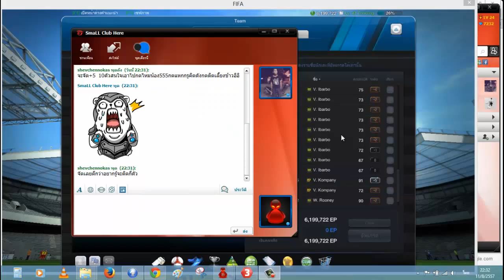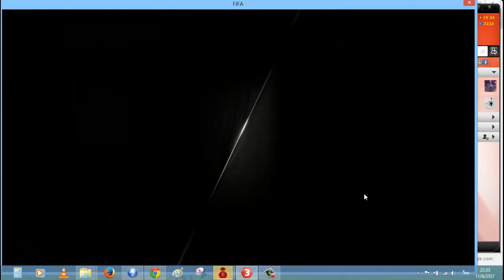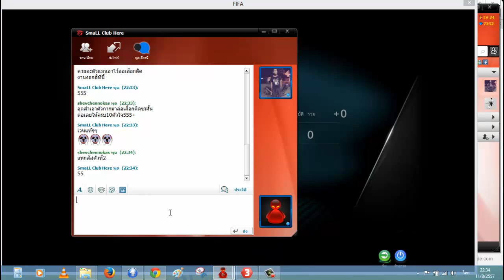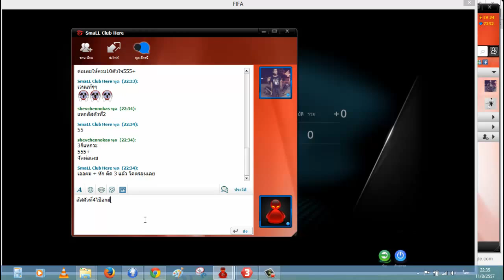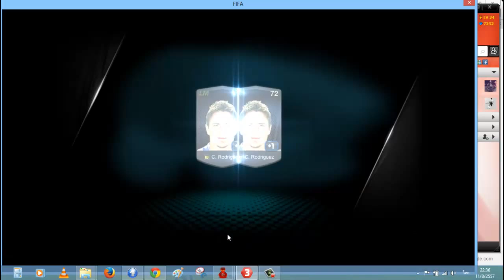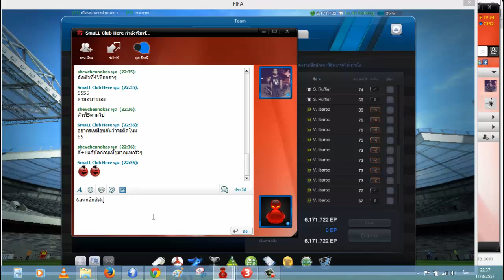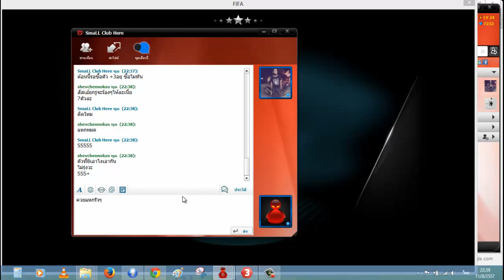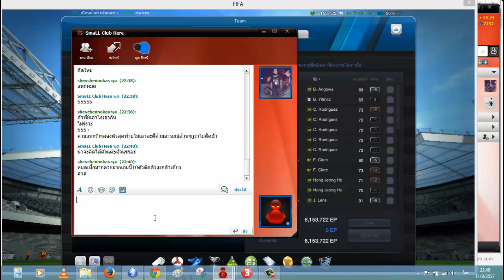ตีบวก5 ฟีฟ่าออนไลน์ 3 10ตัว ผลเป็นอย่างไรดูกัน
ลงไว้เคือนสติตัวเองอย่าบ้าตีอีกสาดๆๆๆ หือๆๆ อยากได้อิบาโบ้+5จังเลย